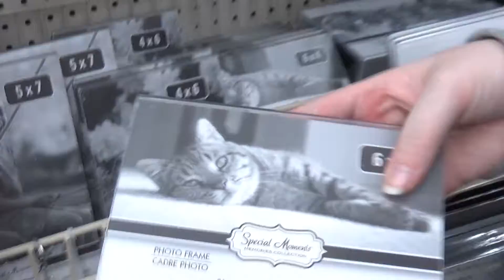random shopping trip with sarah | Shopping Vlog #1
Natasha and Bryana went shopping, and they brought their friend Sarah along for the ride.